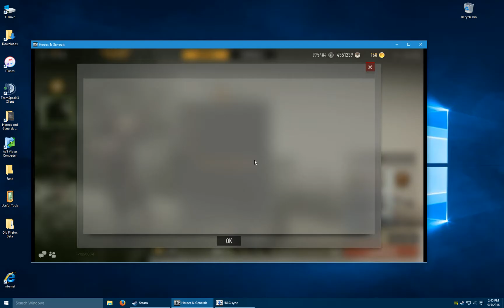US vs GE Foward Airfield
Close but no cigar